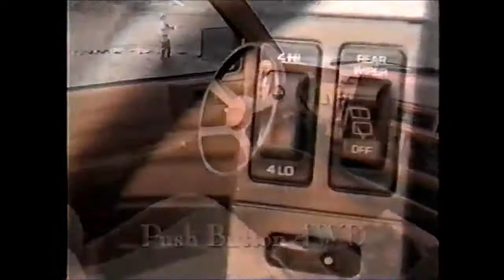Week 15 1992 Eagles vs Washington clip18